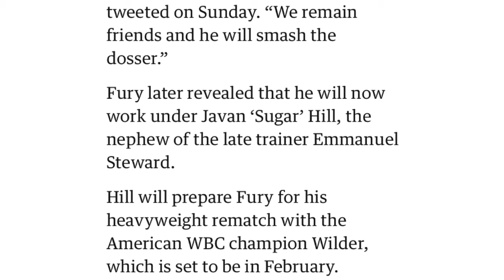TYSON FURY LOSES TRAINER BEN DAVIDSON